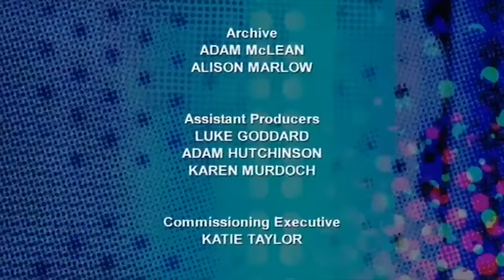Russell Howard, Michael Buerk, Danny Baker, Anton du Beke in Would I Lie to You? | Earful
Host Angus Deayton joins regular team captains David Mitchell and Lee Mack for the show all about truths and lies, with guest panellists Michael Buerk, Danny Baker, Russell Howard and Anton du Beke

Welcome to Earful Comedy. Are you after the comedy on the go? You've come to the right place. Have an earful of the funniest stand-ups, interviews and game shows.